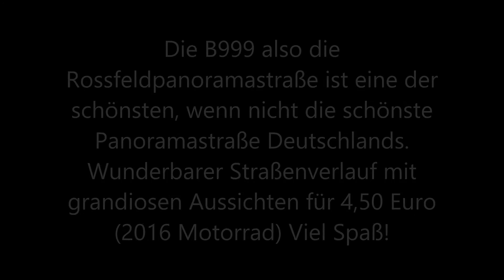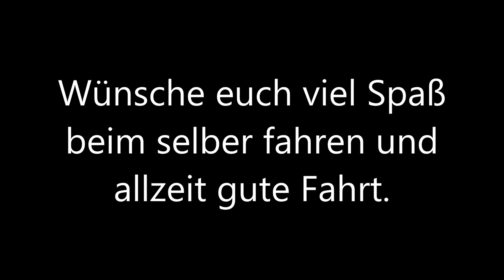4DOESP Rossfeldpanoramastraße, mit meiner Kawasaki Z1000SX auf der B999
Die Rossfeldpanoramastraße ist eine traumhafte Bergstraße im Berchtesgadener Land. Hier stimmt einfach alles. Der Straßenbelag ist super, die Kurven sind top und die Aussichten sind grandios. Für Motorräder kostet das 4,50 Euro (2016) aber das ist es einfach wert. Viel Spaß beim mitfahren und nach und nach werde ich ca. 25 Videos von dieser Rundreise auf Youtube veröffentlichen.